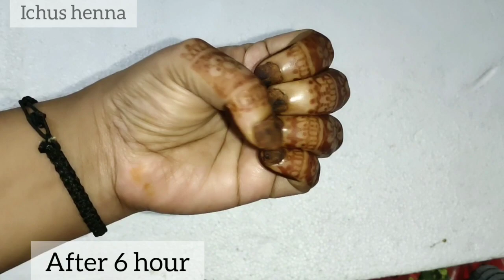sharkkara mailanji without tin &maida /wheat flour in sharkara mailanji/tin ഇല്ലാതെ ശർക്കര മൈലാഞ്ചി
ശർക്കര മൈലാഞ്ചിയിൽ മൈദക്ക് പകരം ഗോതമ്പുപൊടി ചേർത്താൽ?
sharkkara mailanjiyil godhambupodi cherthaalo??